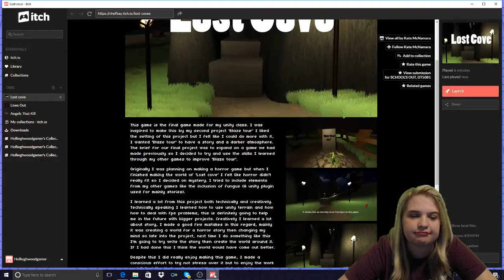Lost Cove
Walking Depression